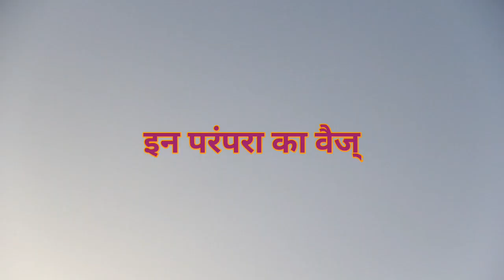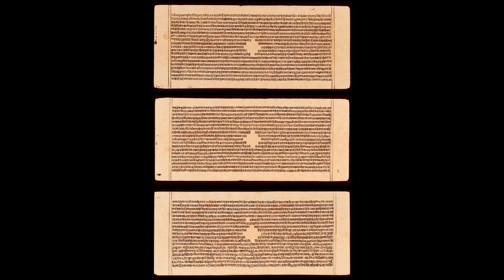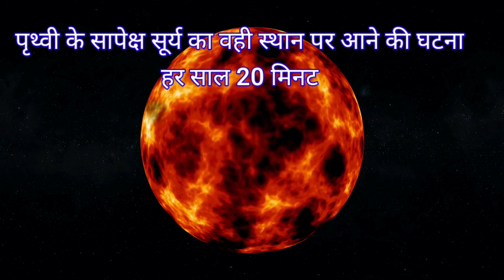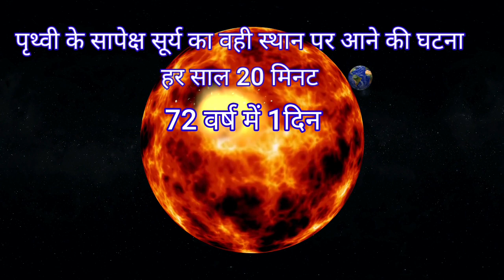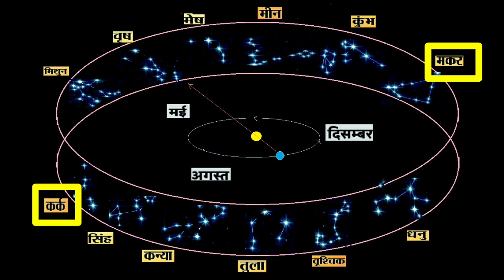मकरसंक्रांति परंपरा और विज्ञान | Makarsankranti Ritual Science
इस विडियो में मकरसंक्रांति से जुड़े विज्ञान के विषय मे वर्णन किया गया है।
 इस विडियो में इन प्रश्नों के उत्तर विस्तार से बताया है।
- मकरसंक्रांति को उत्तरायण क्यो कहते हैं ?
- इसे क्यों मनाया जाता है?
- कब यह 14 जनवरी को न हो के  15 जनवरी को होती है?
- किस प्रकार से मनाया जाता है ?
- पौराणिक एवं आध्यात्मिक महत्व क्या है?
- इसकी परंपरा का वैज्ञानिक महत्व क्या ह?

चैनल का उद्देश्य अध्यात्मिक कथाएँ ओर विज्ञान के विषय में जानकारी उपलब्ध कराना है।